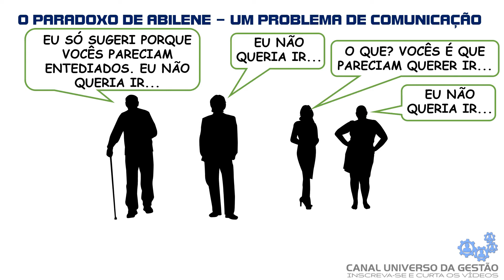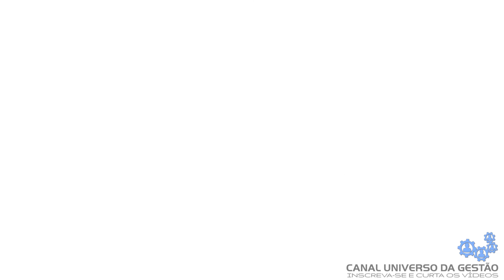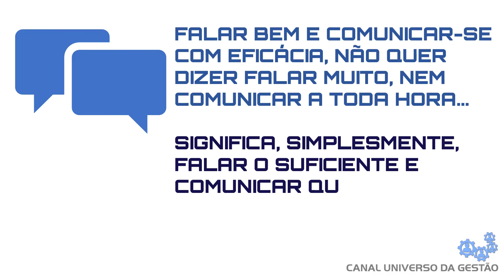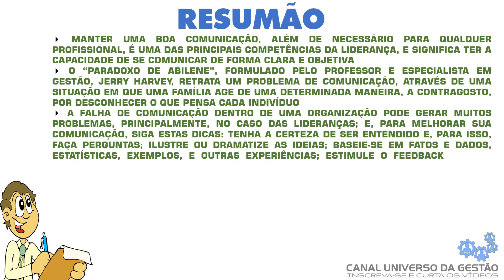COMO MELHORAR A COMUNICAÇÃO DAS LIDERANÇAS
VIDEOAULA DE GESTÃO  - Nesse vídeo, eu explico de forma objetiva e fácil de entender, o que você pode fazer para melhorar e desenvolver a sua liderança. Confira, agora!
Seções desta videoaula:
Vinheta: 0:00
Introdução: 0:18
O paradoxo de Abilene: 0:56
Como melhorar a comunicação das lideranças: 3:54
Conclusão: 6:38
Resumão: 7:12
Agradecimento: 8:54
Conteúdo adaptado do meu Portal GestaoIndustrial.com
2. Esforços razoáveis foram feitos para que as informações contidas neste vídeo estejam corretas e atualizadas (na data de sua produção), todavia, não há como garantir que não haja erros, equívocos, imprecisões, falhas ou omissões; inclusive, em decorrência do passar do tempo.
3. Este vídeo tem o objetivo de divulgar informações de caráter genérico, de acordo com a experiência e conhecimento do autor, e não deve ser interpretado como consultoria ou determinação específica a você, ou ao seu caso, nem como garantia ou promessa de qualquer resultado.
4. Universo da Gestão é marca registrada de Rodrigo Vargas.